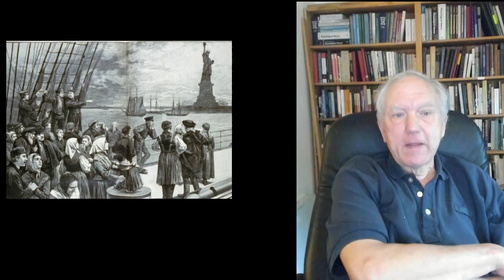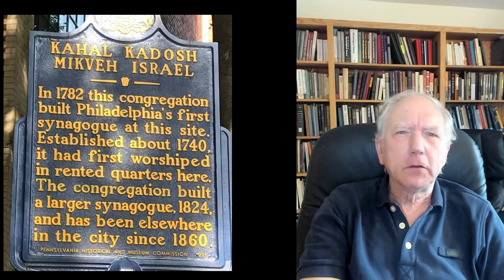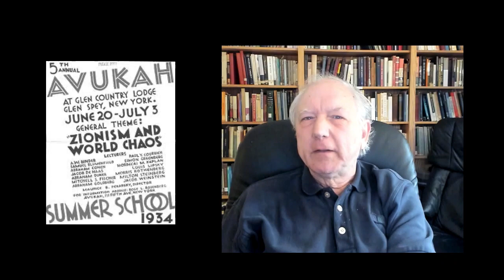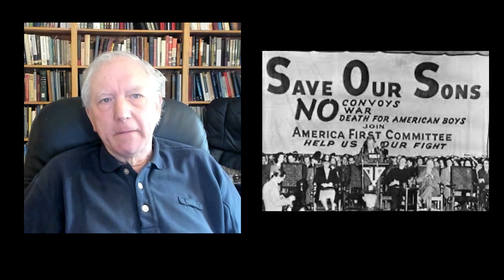Zellig Harris: His life and linguistics (part 1)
From an early chapter of a book, working title: The Real Origins of Generative Grammar. A lot of history and a lot of connections.